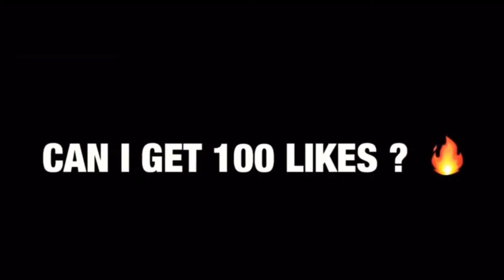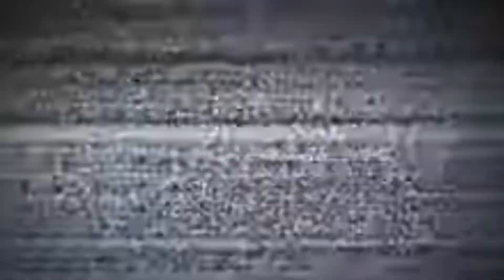mini vlog| spend the weekend with me & my friends, grwm, firework show, out to eat & more!!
1. It’s lit 🔥 on this channel
2. I’m cool asf 🆒
3. I’m very consistent and hard working ❤️

1. My birthday 🎉 is December 14
2. I’m a Sagittarius ♐️
3. I love to dance 🕺 ❤️‍🔥
4. I’m gay 🏳️‍🌈
5. I’m 6,4 tall

GOAL: 6,000‼️

SOCIALS📲

You’ve made it to the end I love all you guys thank you for the support ❤️👑